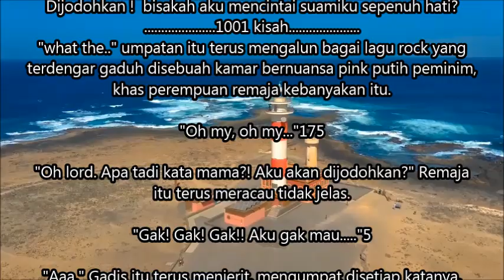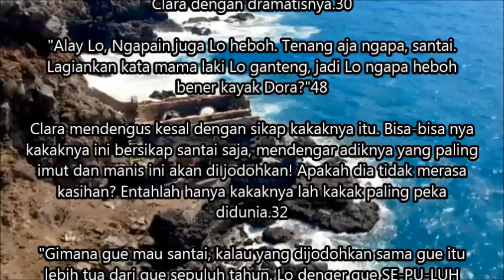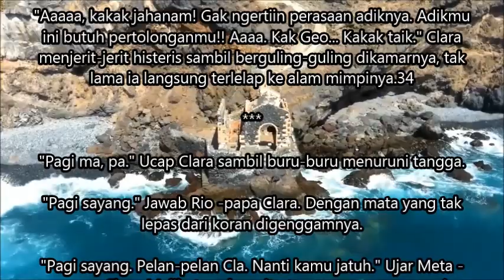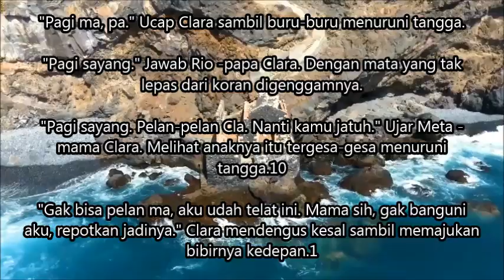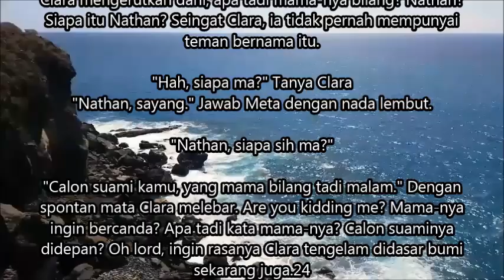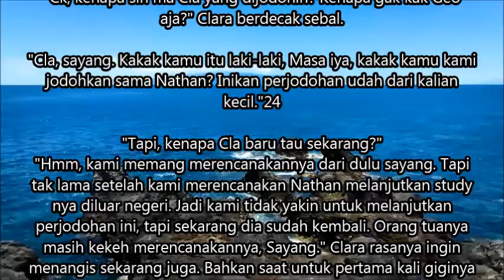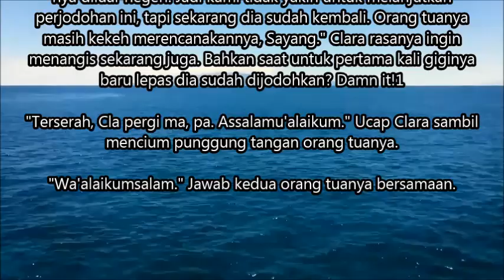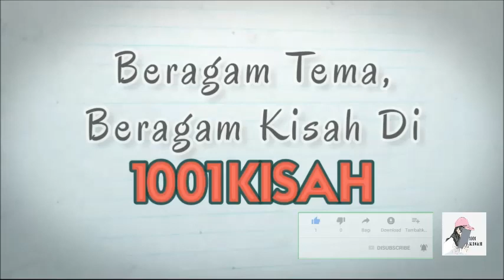Menikah karena di jodohkan Episode 1 | bisakah aku mencintai suamiku sepenuh hati?